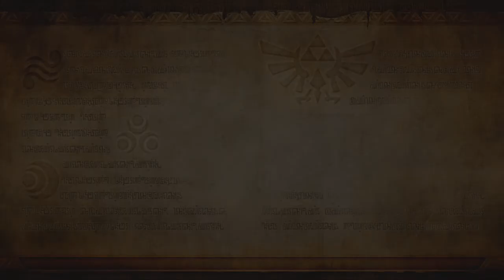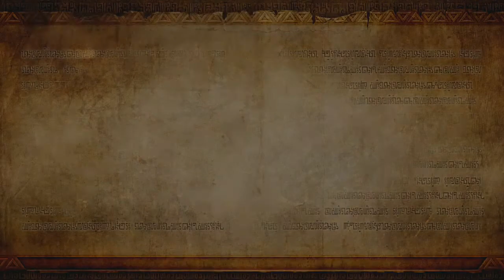Hyrule Warriors - La sorcière de l'étrange forêt! - Episode 03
Un héros sera désigné par la Triforce!
Tout de vert vêtu, suivez moi dans cette nouvelle aventure sur les terres d'Hyrule!

N'hésitez pas à laisser un commentaire et un pouce bleu si l'aventure vous plait =)

Retrouvez ici la playlist mise à jour au fur et à mesure de l'avancement de l'aventure :

"GLOIRE A LA REINE DES COCOTTES !"